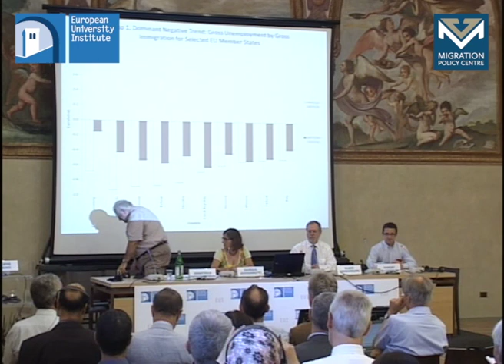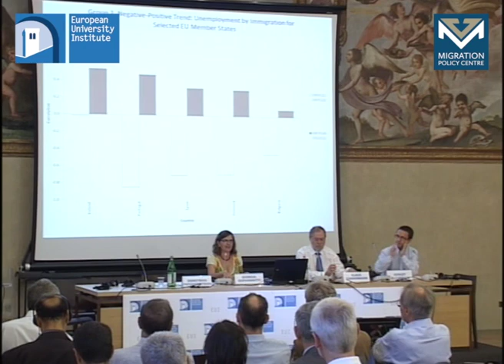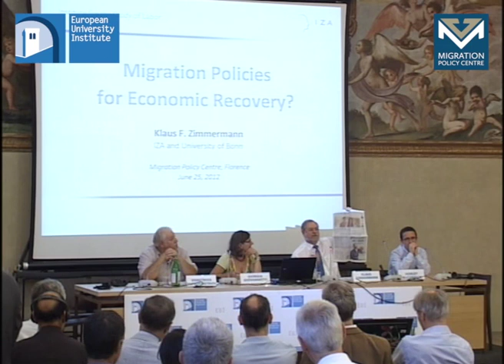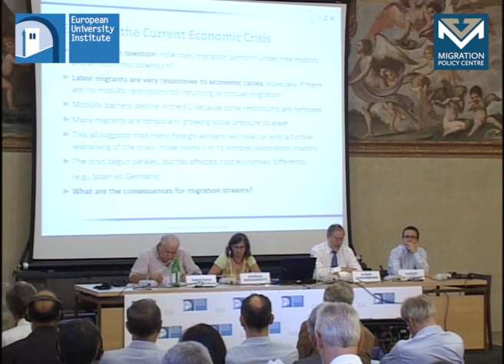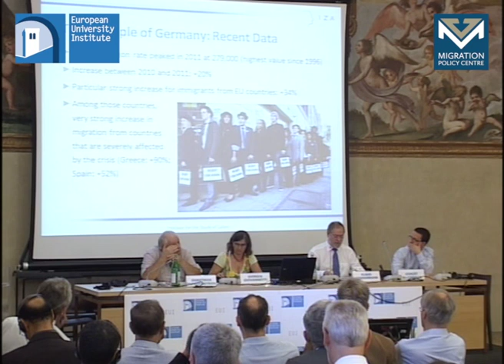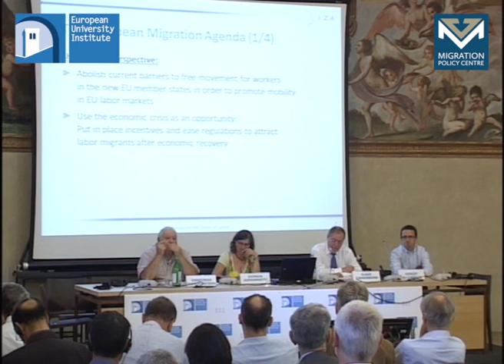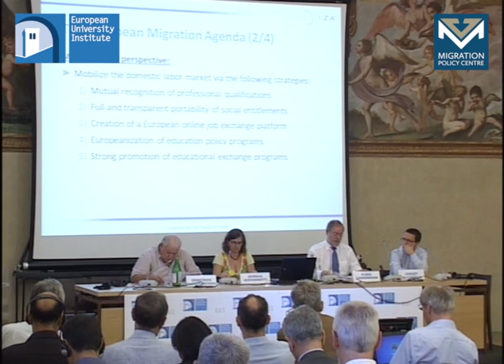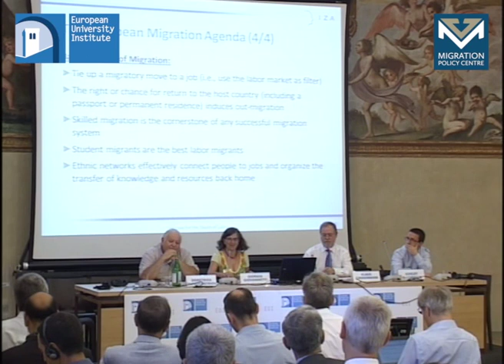Day1 Part1 - Migration Policy Centre Launching Event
The Migration Policy Centre at the European University Institute, Florence, conducts advanced research on global migration to serve migration governance needs at European level, from developing, implementing and monitoring migration-related policies to assessing their impact on the wider economy and society.